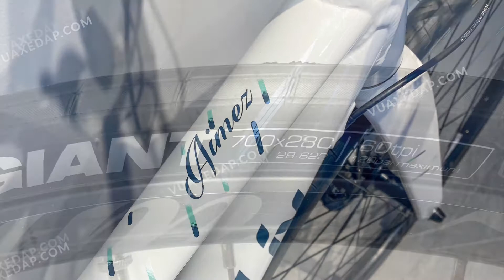Xe đạp touring nữ Liv Aimez SL1 2022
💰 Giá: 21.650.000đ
✅ VUAXEDAP.VN - CHUỖI CỬA HÀNG XE ĐẠP CHÍNH HÃNG
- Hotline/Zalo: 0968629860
Quyền lợi khi mua hàng tại VUAXEDAP.COM
- Hơn 200 mẫu mã xe đạp đến từ hãng GIANT, TREK, TRINX, MARUISHI, GALAXY,…
- Cửa hàng phân phối chính hãng các thương hiệu xe đạp.
- Trả góp lãi suất 0%.
- Bảo hành chính hãng lên đến 5 năm.
- Bảo dưỡng miễn phí đến 1 năm.
- Giá rẻ nhất thị trường.
- Bảo dưỡng, bảo trì ở bất kỳ cửa hàng nào thuộc hệ thống.
✅ HỆ THỐNG SHOWROOM:
- CH1: 190 Đa Tốn, H. Gia Lâm, Hà Nội (SĐT: 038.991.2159)
- CH2: 10 Thảo Nguyên, khu đô thị Ecopark, Hưng Yên (SĐT: 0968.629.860)